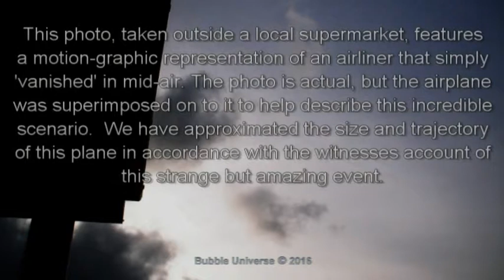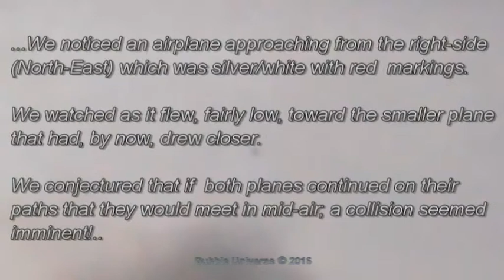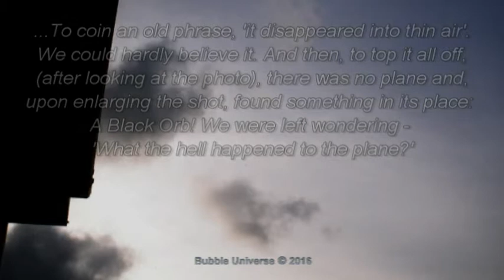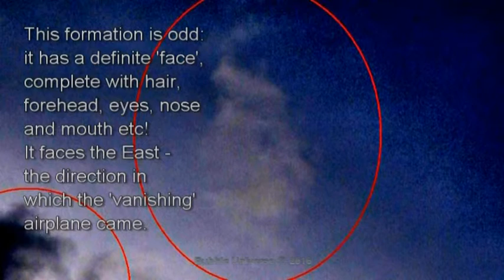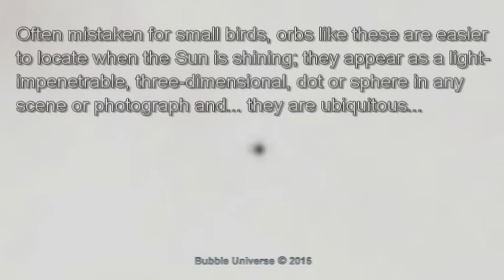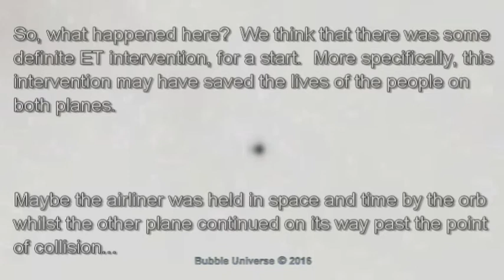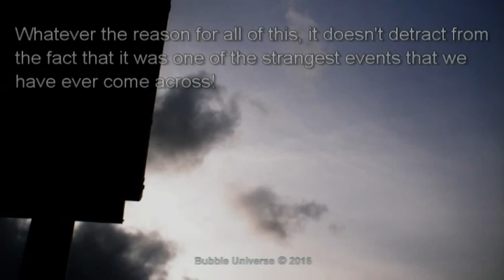Wow - Airliner Vanishes / Black Orb Materialises!!! 1-3-2016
WE have seen things vanish in broad daylight; one minute they are there in front of your eyes and next minute - they're gone.  You are left wondering whether you saw anything at all.  Here, an airliner disappears and an orb is found in the place where it vanished! This account was no trick-of-the-light, nor was it an hallucination etc - two people witnessed a very strange but amazing event (whilst food shopping) one afternoon in Birmingham...